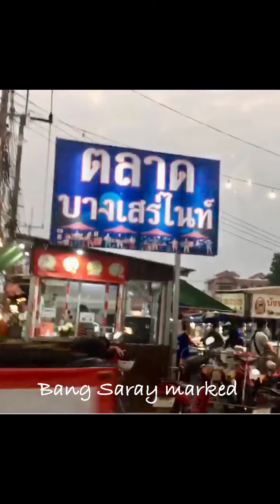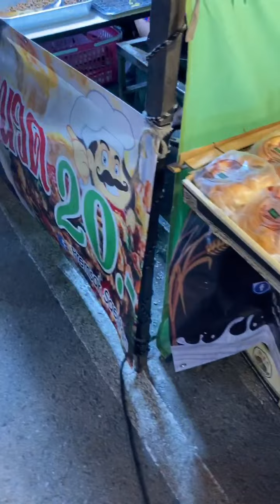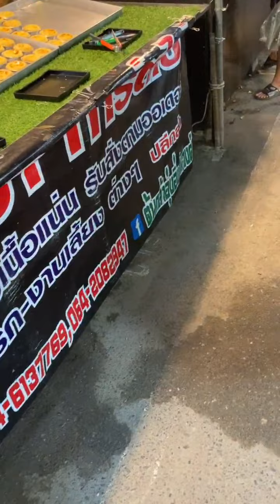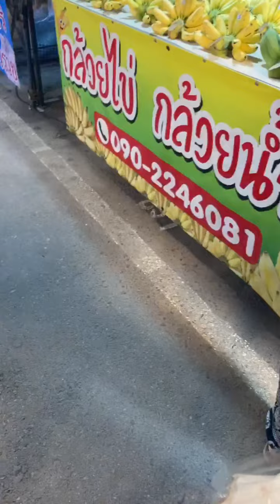Bang Saray Marked - ตลาดบางเสร่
Bang Saray Marked - ตลาด บางเสร่
Vi støtte de lokale med alt, hvad vi kan og vi nyder at gå på marked hver eneste dag🇹🇭🙏🏼